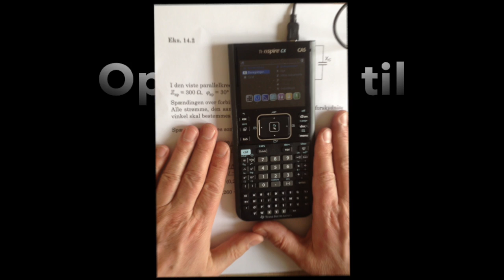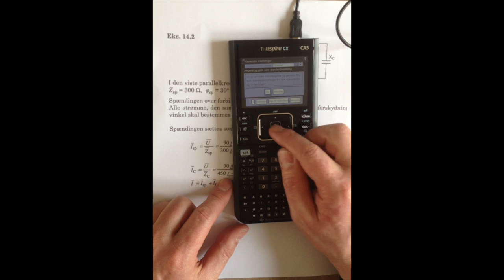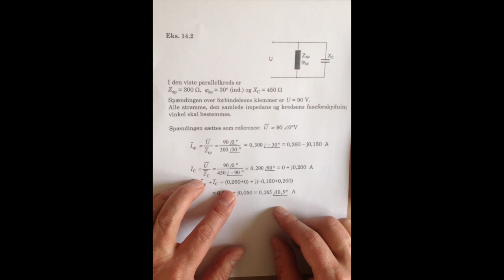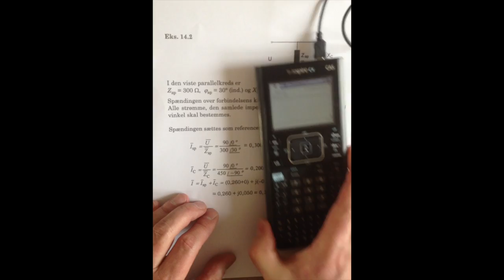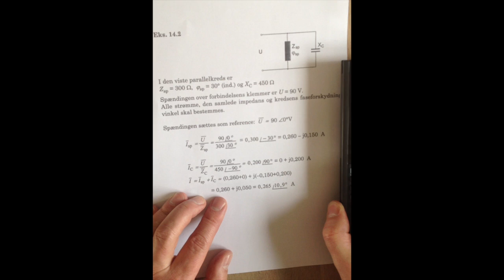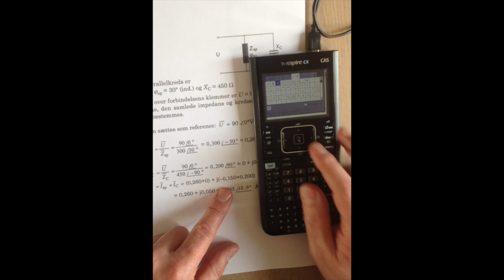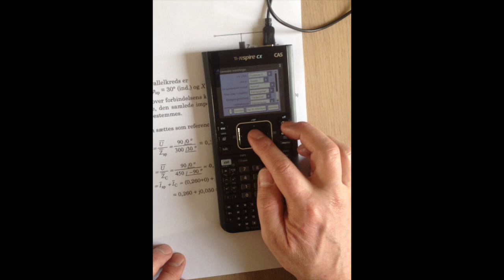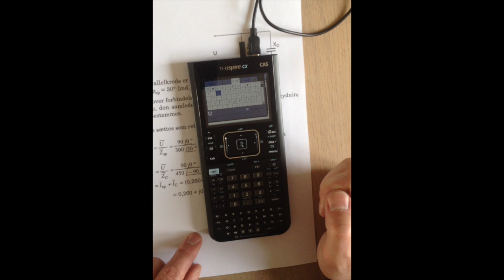Opsætning til beregning med komplekse tal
Denne video handler om Komplekse tal regneregler